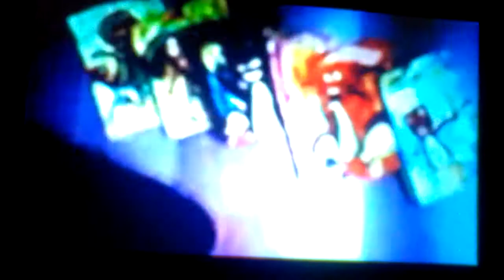Opening to Toysrus Chick Fil a Wendy's Arby's Favorite Stories Too 1990 UK 2000 VHS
1 Sesame Street Barney Home Video VHS Trailer
2 Rugrats in the Big Blue House VHS Trailer